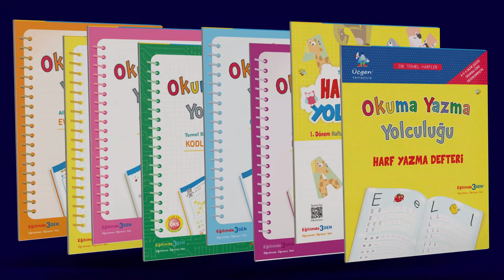Okuma Yazma - Öğrenci Setinde Neler Var? (2021)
Okuma Yazma Yolculuğu Setimiz Yenilendi!

1. Sınıf Okuma Yazma Yolculuğu Setimiz ile Okuma Yazma Süreci Çok Keyifli Olacak!
Setimizin içinde;
- Öğrencimizin küçük kas hareketlerini geliştiren Çizgi Yolculuğu kitabı,
- Her biri 16 sayfalık 20 Harf Fasikülü kitabı,
- Öğrencimizin okulda öğrendiklerini, evde tekrar ve pekiştirme çalışmaları yapabileceği Çek-Kopar olarak hazırlanan Aile Katılımlı Evde Atıştırmalıklar kitabı,
- Her ses grubuna yönelik harf sırasına göre hazırlanan, öğrencimizin okuma alışkanlığı ve hızlı okuma becerisi kazanması için renkli hecelerle hazırlanan 5 kitaplık Sesli Okuma Dizisi kitapları,
- 1. Dönem için 18 Haftalık Plana Göre "Okuma Yazma - Matematik - Hayat Bilgisi" ni kapsayan Dörder Sayfalık Hafta Sonu Yolculuğu Kitabı
- Öğrencimizin okuma kültürü ve kitap okuma alışkanlığı kazanması için 3 kitaptan oluşan Sesli Masallar kitapları,
- Sesleri öğrenmeden önce ön hazırlık yapabileceği veya sesleri öğrendikten sonra pekiştirme çalışmalarını yapabileceği Harf Yazma Defteri,
- Okuma sürecini hızlandırmak için Tüm Ses Gruplarındaki Harflerle; Hece, Kelime, Cümle ve Metinlerden oluşan Renkli Hece Kitabı
- Öğrencimizin Temel Kodlama Bilgilerini öğrenebileceği eğlenceli Çözümlü Kodlama Kitabı
- Öğrencimizin en güzel yazılarını yazabileceği Kılavuz Çizgili defteri,
- Okuma Yazma Süreci ile Paralel, 6 Üniteden Oluşan Çözümlü Matematik Kitabı
- Eğlenceli Oyunlar üretebileceğiniz Harf ve Rakam Kartları ve Sesli Metin Kartları
- Öğrencimizin okuma yazma sürecini tamamladıktan sonra gururla saklayabileceği Başarı Belgesi’nden oluşmaktadır.